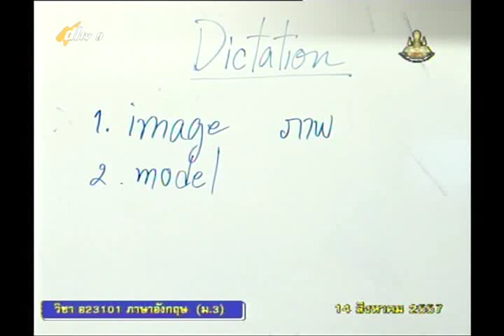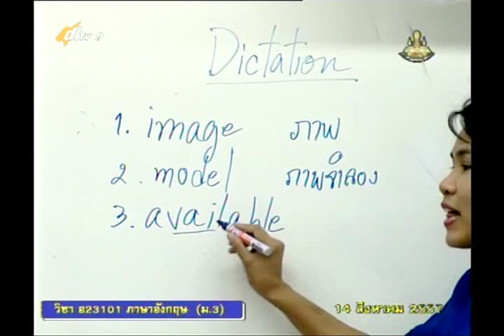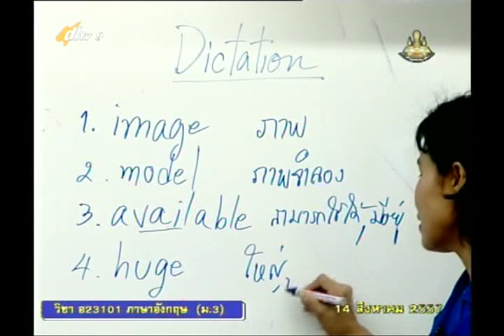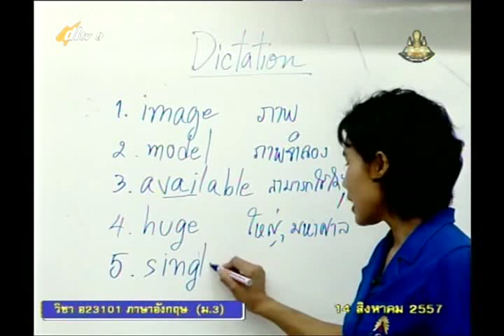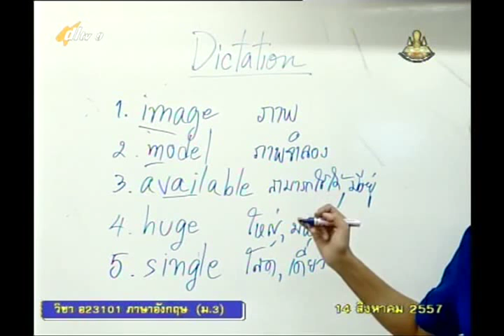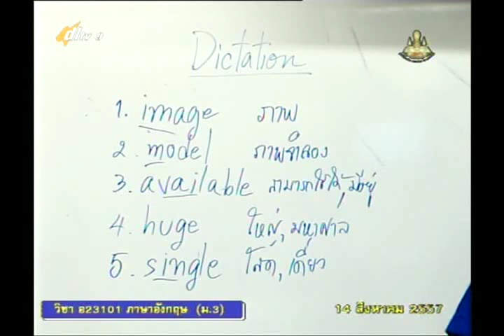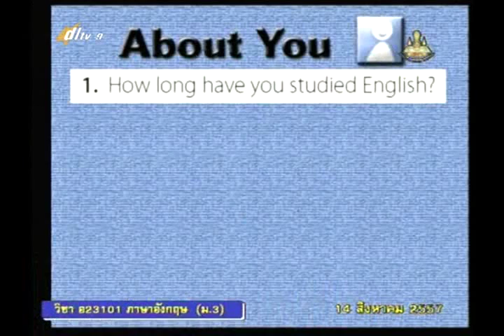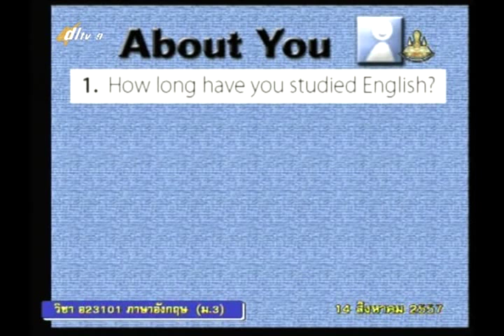039B+9210857+อ+Since When+engm3+dl57t1